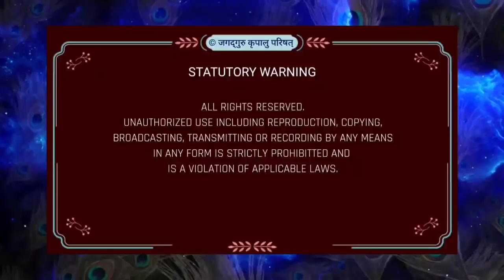सत्संग क्या होता है?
प्रामाणिक उपदेश :
विश्व के पाँचवें मूल जगद्गुरु एवं काशी विद्वत् परिषत् द्वारा जगद्गुरूत्तम की उपाधि से विभूषित श्री कृपालु जी महाराज को 'सनातनवैदिकधर्मप्रतिष्ठापन सत्सम्प्रदाय परमाचार्य' की उपाधि से भी अलंकृत किया गया है। इस दृष्टि से श्री महाराज जी के श्रीमुख से निकले दिव्य श्रीवचन ही वास्तविक सनातन वैदिक धर्म के उद्घोषक हैं। उनके उपदेश का प्रत्येक शब्द शास्त्र वेद सम्मत होने से स्वतः प्रामाणिक है। इसी हेतु काशी विद्वत् परिषत् ने महाराज श्री को 'श्रीमद्पदवाक्यप्रमाणपारावारीण' की उपाधि से भी अलंकृत किया।
 श्री महाराज जी ने हम कलियुगी जीवों के कल्याणार्थ समस्त वेद शास्त्रों का सार अपने दिव्य प्रवचनों में अत्यंत सरल एवं रोचक शैली में प्रस्तुत किया है।
यह वीडियो भक्तियोगरसावतार रसिक शिरोमणि जगद्गुरूत्तम श्री कृपालु महाप्रभु द्वारा 'सत्संग का अर्थ' विषय पर दिये गये एक विशेष प्रवचन का अंश है।

सन् 2001